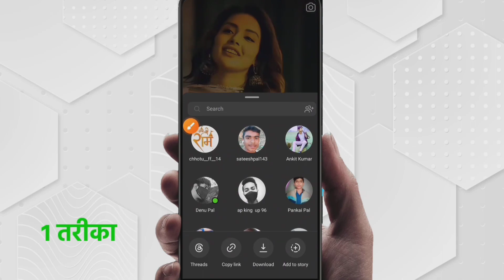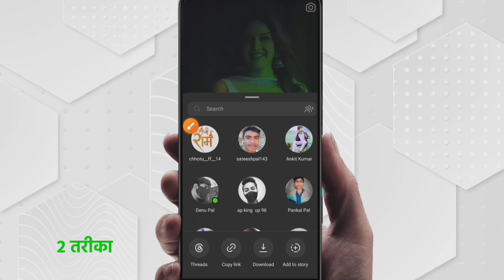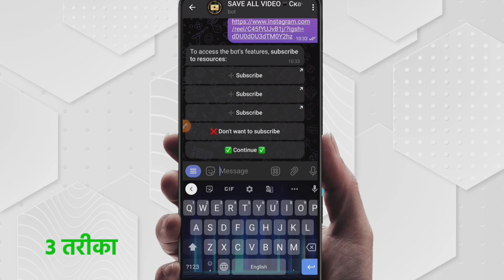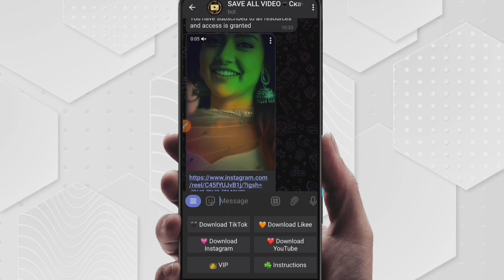Instagram Reels Download Kaise Kare | instagram se video kaise download kare | how to download reels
Instagram Reels Download Kaise Kare | instagram se video kaise download kare | insta reels download kaise kare | Spreading Gyan

Instagram reels
spreading gyan
instagram reels